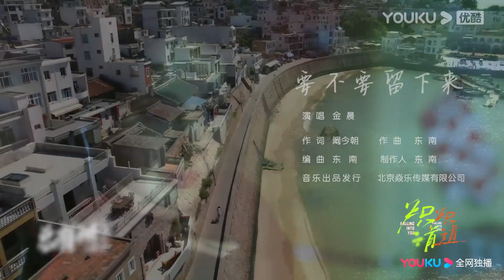Nhạc phim Con Đường Rực Lửa | MV Có Muốn Ở Lại Không | YOUKU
★Lịch chiếu: Phát sóng độc quyền trên YOUKU APP lúc 17:00 ngày 29/9
Hội viên APP lên sóng 4 tập ngày đầu tiên, cập nhật liên tục 10 ngày đầu. Về sau, cập nhật 2 tập vào Thứ 5 và 1 tập vào Thứ 6, Thứ 7
TK Thường APP lên sóng 2 tập ngày đầu tiên, cập nhật liên tục 10 ngày đầu. Về sau cập nhật 1 tâp mới từ Thứ 5 đến Thứ 7.

★Diễn viên chính: Kim Thần/Vương An Vũ

[Con Đường Rực Lửa]  Đoàn Vũ Thành, cậu bé lớn lên từ một làng chài trên hòn đảo nhỏ của tỉnh Phúc Kiến nuôi ước mơ trở thành vận động viên nhảy cao. Được trợ lý huấn luyện La Na từng bước dìu dắt, không chỉ thành tích của cậu có bước tiến vượt bậc mà hai người còn nảy sinh tình cảm sau những tháng ngày sớm chiều bầu bạn. Cuối cùng Đoàn Vũ Thành vượt qua được giới hạn, đồng thời cũng có được tình yêu chân thành với La Na.